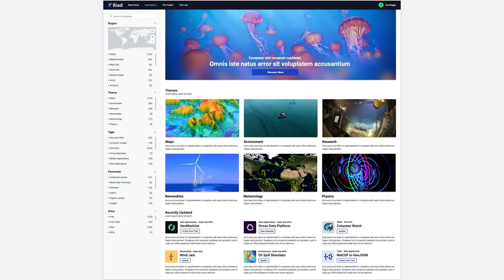How the Digital Twin of the Ocean is Transforming Ocean Data | Garabet Kazanjian | TEDxAUA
Imagine exploring and understanding the ocean’s mysteries without ever leaving your desk. What if this is already a reality and the underwater world could be brought to your fingertips? In his talk, Dr. Garabet Kazanjian talks about the concept of Digital Twin of Oceans and discusses how it can empower individuals, businesses, and governments to make informed decisions, protect our ecosystems, and ensure a sustainable future for our oceans. Dr. Garabet Kazanjian is an assistant professor at the American University of Armenia (AUA) and a researcher at the AUA Acopian Center for the Environment. He holds an MSc in marine ecology and a Ph.D. in limnology from the Humboldt University of Berlin. With extensive experience in interdisciplinary aquatic research, Dr. Kazanjian previously worked at the Leibniz Institute for Freshwater Ecology and Inland Fisheries and the Netherlands Institute of Ecology. He has also been involved in environmental advocacy as a Greenpeace Oceans Campaigner. Currently, Dr. Kazanjian leads several European Horizon projects at AUA and focuses on studying ways to ensure the sustainability of Lake Sevan in Armenia. This talk was given at a TEDx event using the TED conference format but independently organized by a local community.